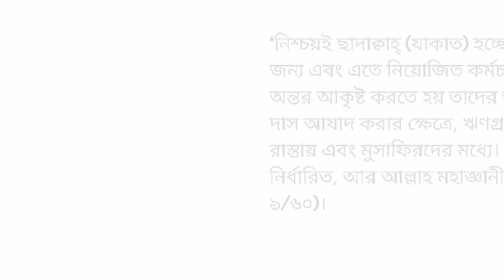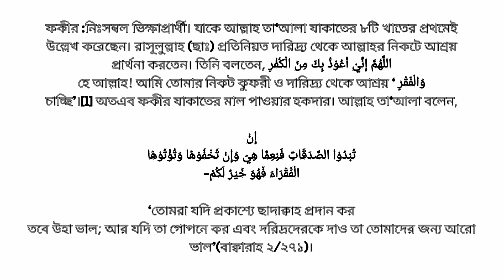যাকাত এর খাত সমূহ কি?